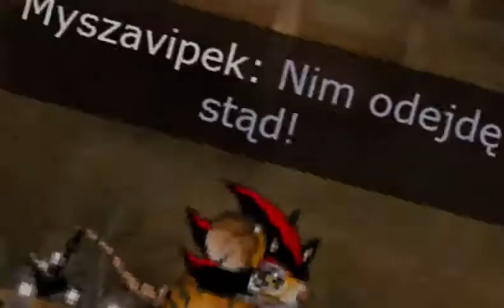Transformice - 1 moment